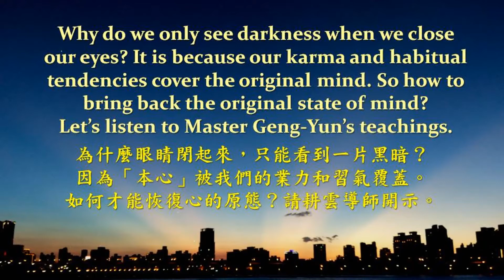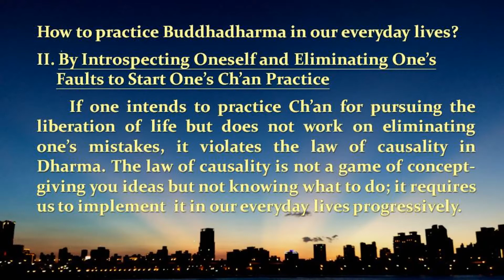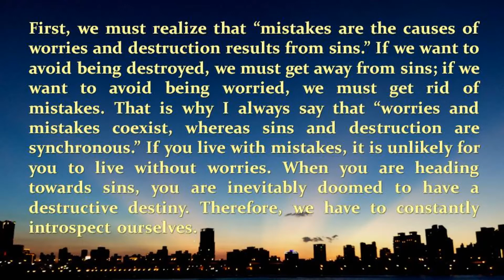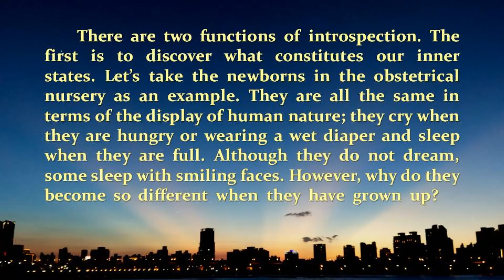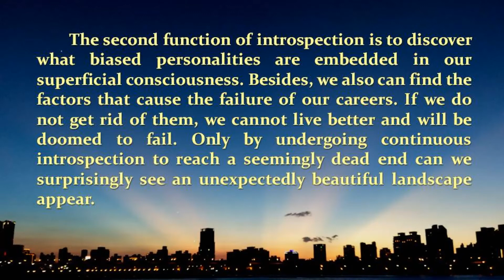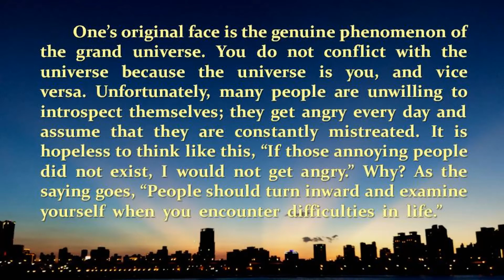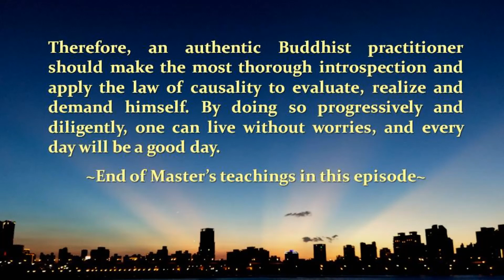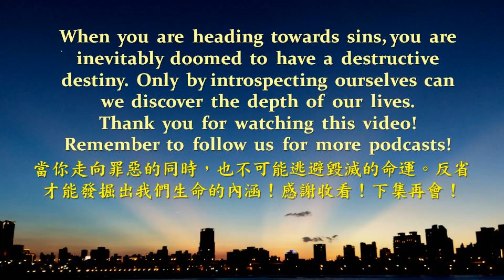An-Hsiang Ch'an Podcast #26: To Introspect Oneself and Eliminate One’s Faults 以反省、去惡為學禪的起點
A new episode is released every Sunday! 每週日上線新集數!

＊ Facebook: 台北安祥禪讀書會An-Hsiang Ch’an Study Group (Taipei)

＊Ending Song of this Podcast: The Original Mind (Songwriter: Master Geng-Yu; Lyrics: excerpts from "the Platform Sutra of the Sixth Patriarch")